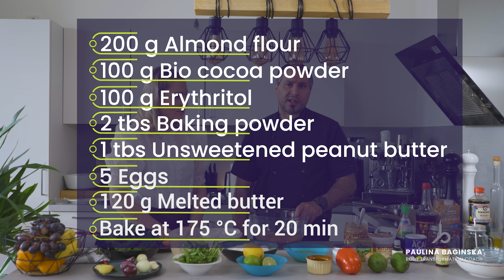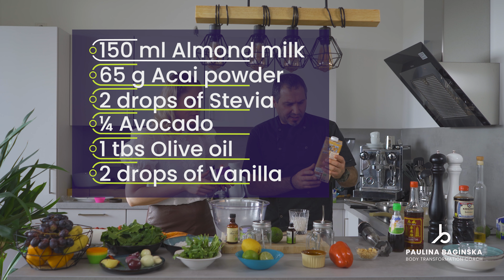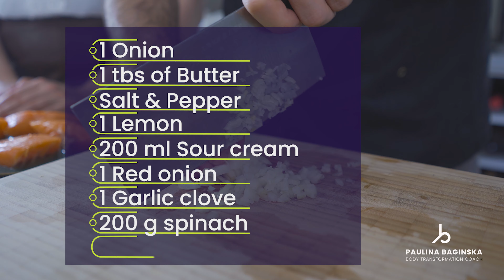4 tagliche Gerichte, in 40 Minuten zubereitet, vom Keto-Koch Erkhan Korkmaz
In today's video, I have invited for the first time a special guest.
First Keto Koch in Germany - Erhan Korkmaz.
We are cooking 4 Keto meals in 40 minutes as a daily meal plan.  If you want to know how to start your journey with Ketogenic nutrition and also see easy, healthy and delicious meals this is the perfect video. We have included a vegetarian version also. Recipes are for every level of cooking experience.

Timeline of the video:

0:00 Enleitung (Introduction)
0:45  Wie hast Du von Keto Ernährung erfahren (How did you get to the Keto Nutrition)?
01:36 Wie viele Kohlenhydrate sollte man am Anfang täglich essen
(How many Carbohydrates a person who wants to start a Keto diet should eat daily)?
2:14  Welche Produkte sind Keto-freundlich (What kind of products are keto-friendly)?
3:07  4 Gerichte erklärt - Keto Smoothie, Lachs mit Spinat und Zitronesahnesauce, Shirataki Nudeln, Erdnuss-Kokosnuss-Muffins (4 meals presentation: Keto Smoothie, Salmon with Spinach and Lemon sauce, Shirataki Noodles, Peanut Choco Muffins)
4:35 Erdnussbutter - Muffins (Peanut Butter Muffins)
10:48 Keto Smoothie
17:40 Lachs mit Spinat und Zitronesahne (Salmon with spinach and lemon sauce)
28:08 Shirataki Nudeln (Shirataki noodles)
34:40 Keto und Gesundheit (Keto and Wellbeing)
36:19 Was ist deine lieblingssportart(What is your favourite sport discipline)?
36:50 Isst Deine Familie Keto Gerichte?
37:20 Wo kann man Deine Rezepte für Keto Gerichte bekommen und wo kann man Dich buchen (Where we can find your recipes and how can someone book your service)?

Links:
Guest - Erhan Korkmaz - Keto Koch:

This cooking video is just an example of what you can eat. It is strongly recommended to consult with your doctor or nutritionist before starting a new diet.

❤ Paulina